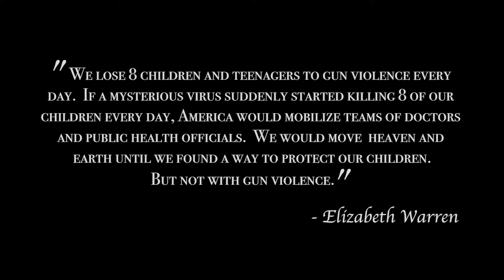Saigon - My Gun | Official Music Video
Hip Hop/Rap Music Video/It Goes Up Entertainment

Produced By: DJ Corbett